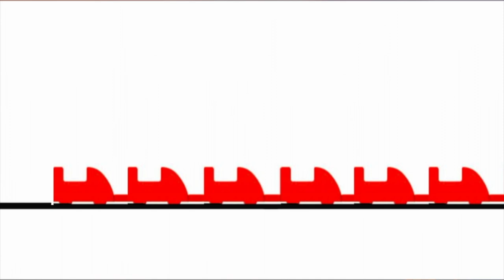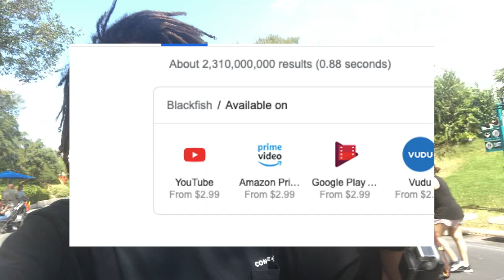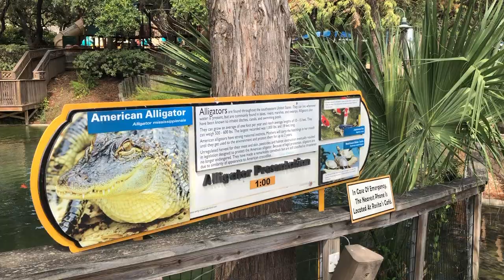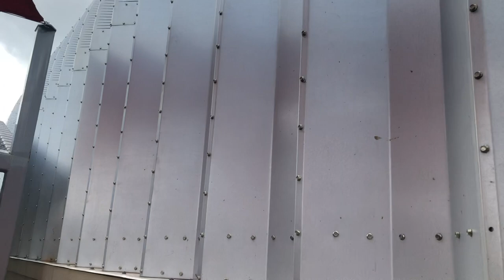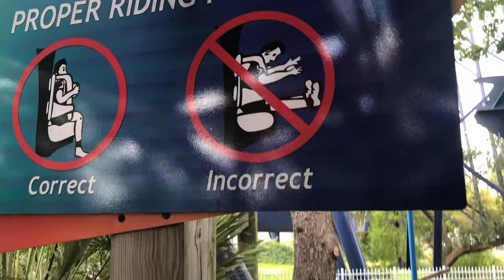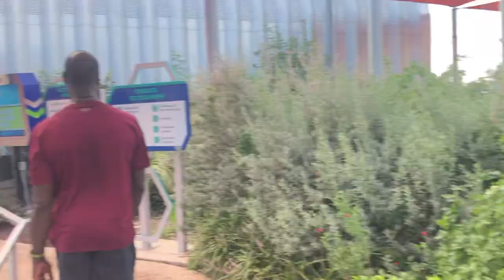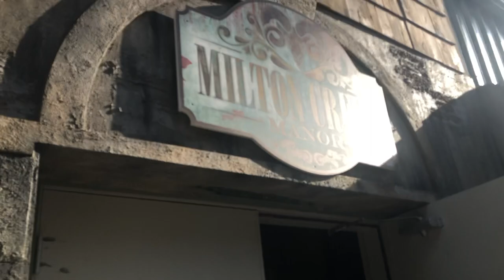Our Awesome Day At Sea World San Antonio |TheThrillList| Park Vlogs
Hopefully you enjoyed my awesome day at Sea World San Antonio! We were able to ride all the coasters they have as well as take some good reverse POVs. Overall Sea World is a great and for sure underrated park.